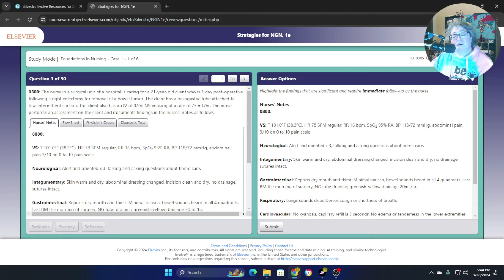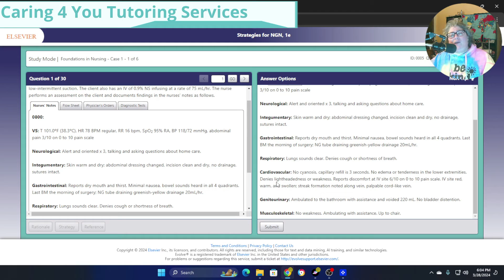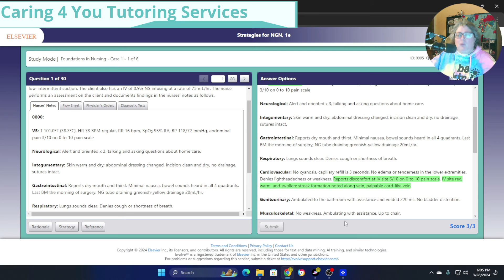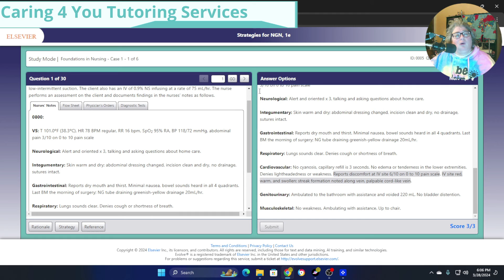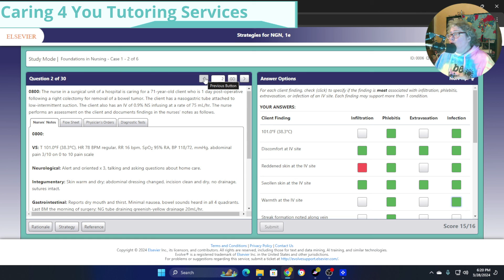Part 1 Clinical Judgment Measurement Model Question Sample: Recognizing Cues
Next Generation NCLEX (NGN) Test Items Book:

Donations & RESUME HELP - PAY WHAT YOU CAN AFFORD - PAY IT FORWARD

ASK ABOUT OUT FREE ASSESSMENT!~
Office Hours:
9:00a - 8:00p EST
Tutoring sessions start at 9a with the last session being at 8p EST. Sessions last for one hour. We have time slots for up to 6 people a day.
Monday, Wednesday, Friday or Tuesday and Thursdays. Call our coordinator today!
Caring 4 You Tutoring Services has been healing the community one student at a time for over 20 years.
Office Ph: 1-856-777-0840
TicTok: @Caring4YouTutor

RESUME HELP - PAY WHAT YOU CAN AFFORD - PAY IT FORWARD